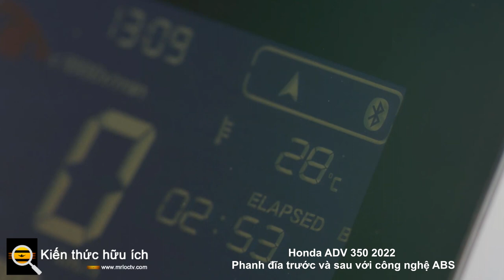Honda ADV350 2022 Phanh đĩa trước và sau với công nghệ ABS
Honda ADV350, một chiếc xe tay ga phiêu lưu. Mô hình mới nhất từ ​​Wing Nok Camp.

Tôi phải nói là một mô hình mà những người đi xe đạp Nhiều người mong chờ đã đợi một thời gian dài có đến hay không đến sản xuất hay không sản xuất Đoán nó khác nhau. Bây giờ tôi phải nói Chinh phục tin đồn để xóa nghi ngờ rằng mô hình này chắc chắn có sẵn

Kiểu dáng của xe được thiết kế theo bản concept. Xe tay ga phiêu lưu Có thể lái xe khắc nghiệt và thoải mái Trông giống như một chiếc đèn pha lớn, đẹp trai. Hình dạng thân xe tương tự như ADV150 nhỏ hơn và X-ADV 750 lớn hơn, nhưng với động cơ và kích thước ống pô phù hợp. Đi kèm ghi đông và bảo vệ tay, trông bụ bẫm, điển trai, có nét độc đáo riêng.

Động cơ đi kèm với xe vẫn là khối ESP + duy nhất được sử dụng trên Forza 350, tuy nhiên có thể sẽ có một chút tinh chỉnh trong biểu đồ nhiên liệu. để phù hợp với các nhân vật của xe

Hãy xem hệ thống treo với giảm xóc trước Up Side Down và giảm xóc sau SubTank, có vẻ như thế hệ trẻ như ADV150 được thiết kế để sẵn sàng lên đường. gồ ghề hơn Về phần bánh xe, bánh trước là 15 inch và bánh sau là 14 inch với lốp hoa văn. Phanh đĩa trước và sau với công nghệ ABS

Đồng hồ đi kèm với màn hình LCD đầy đủ , đi kèm với tấm che nắng. Thiết kế mang lại cảm giác thậm chí nhiều xe đạp phiêu lưu Nó cũng có cơ sở của một nguồn điện USB được lắp đặt từ nhà máy.

Trang bị hộc U đựng đồ rộng, có thể để được 2 mũ bảo hiểm, thích hợp cho các dòng touring.

Hãy nói đệ tử ADV đã đợi lâu rồi, hãy đợi thêm một lát nữa, không biết khi nào mới nhập cảnh vào Thái Lan. Hoặc bí mật đậu ở đâu đó trong nhà máy Honda Thái Lan và có thể hài hước từ việc sưu tập tất cả các hình ảnh. Có thể không đánh giá được giá ra mắt chính thức tại Thái Lan.